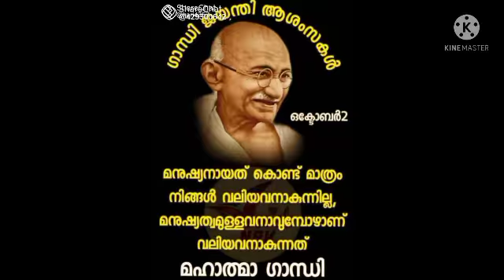Happy Gandhi jayanti/Ridha,s art and vlog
Video from Ridha Rayan 👱‍♀️👱‍♂️